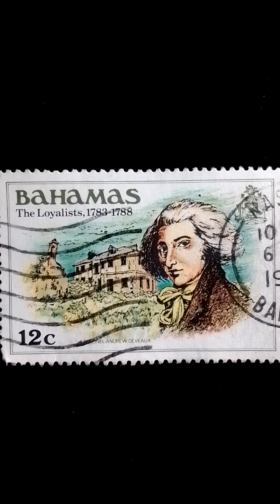Rare stamp search